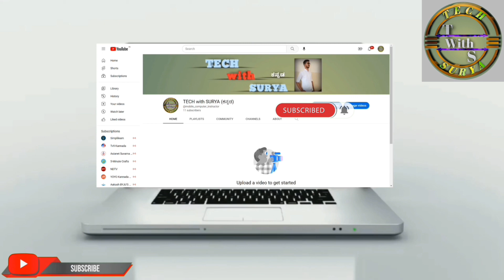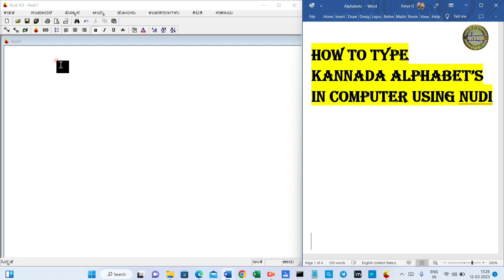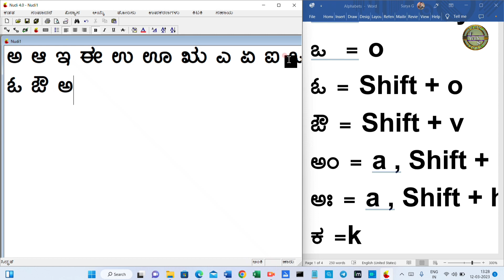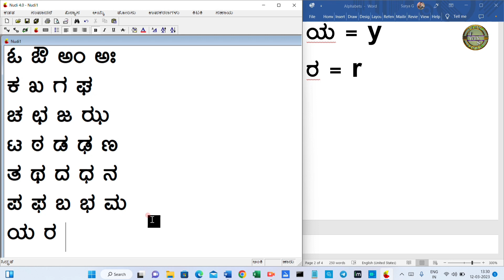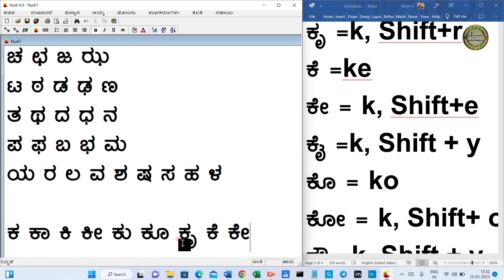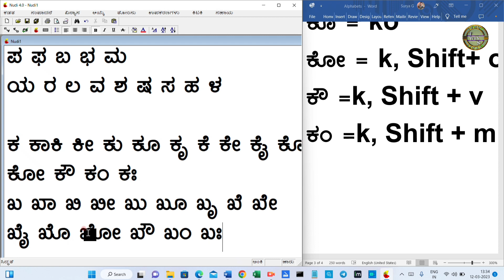Learn nudi KANNADA Typing In Just 5 Minutes || How to type kannada in nudi (ಕನ್ನಡ)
Learn KANNADA Typing In Just 5 Minutes || 10 - ನಿಮಿಷಗಳಲ್ಲಿ ಪೂರ್ಣ ಕನ್ನಡ ಟೈಪಿಂಗ್ ಕಲಿಯಿರಿ. (Nudi)

Nudi Software ನ ಉಪಯೋಗಿಸಿ ಕೇವಲ 5 ನಿಮಿಷದಲ್ಲಿ ಕನ್ನಡ ಟೈಪಿಂಗ್ ಹೇಗೆ ಮಾಡುವುದು ನೋಡಿ.